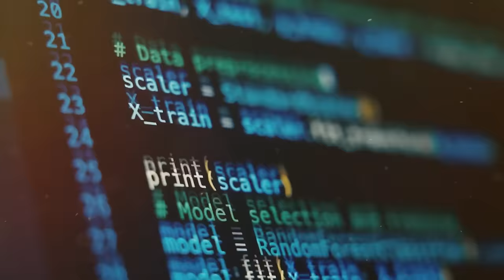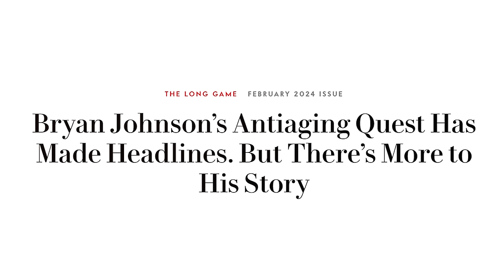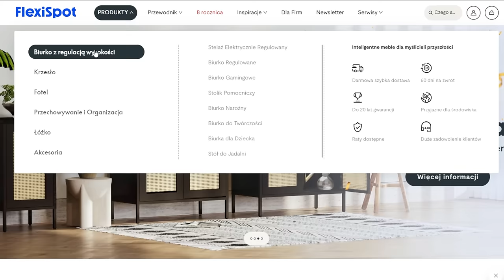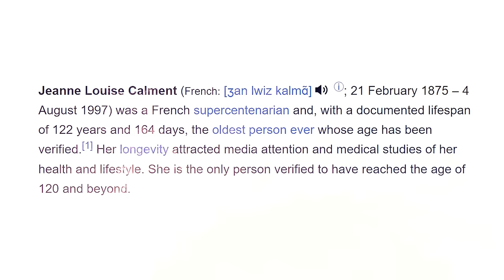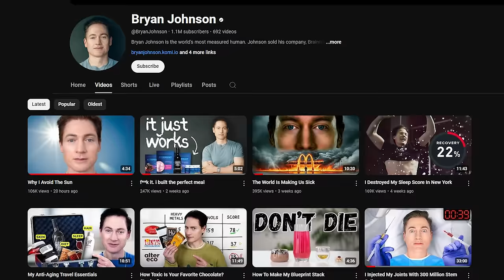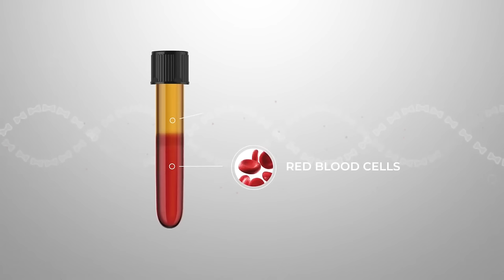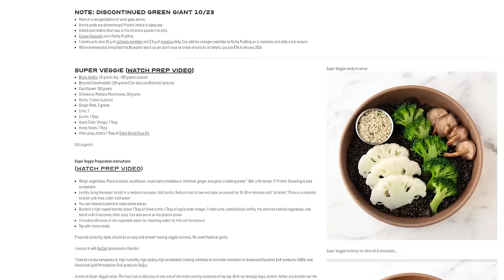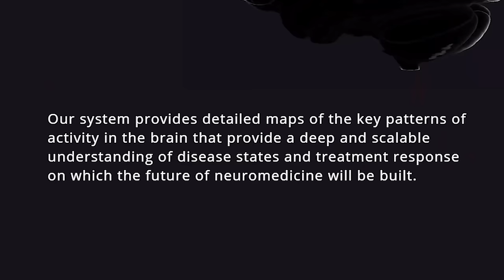Ten MILIONER ma żyć 200 lat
Z kodem DRHODO do 8 września dostaniecie zniżkę 1200 zł na biurko E7 Pro.

Historia Bryana Johnsona i jego podróży do fontanny młodości. Czy coś tam.